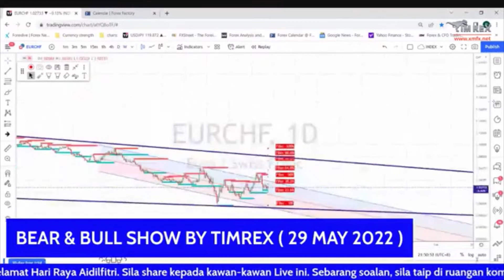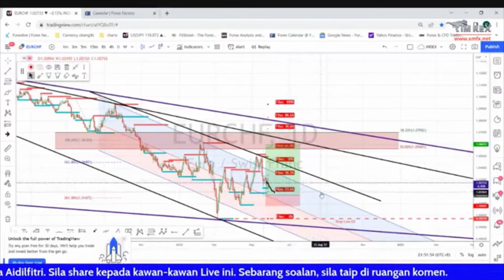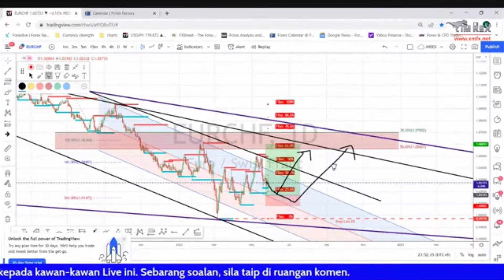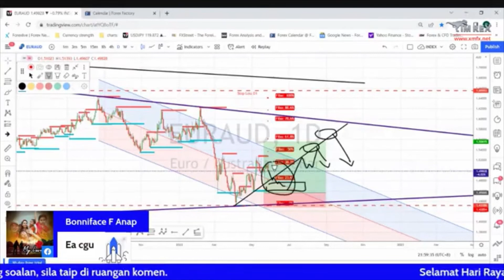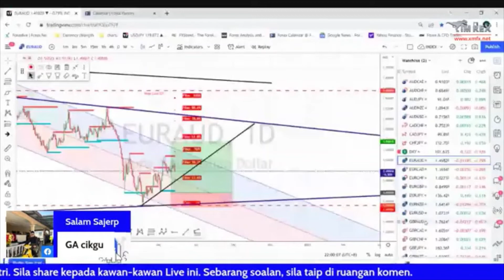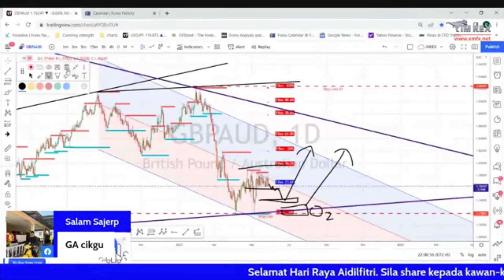Week 22 - EURCHF, EURAUD AND GBPAUD Analysis